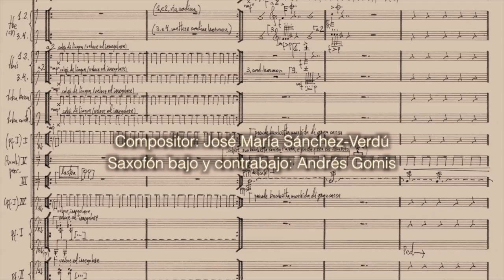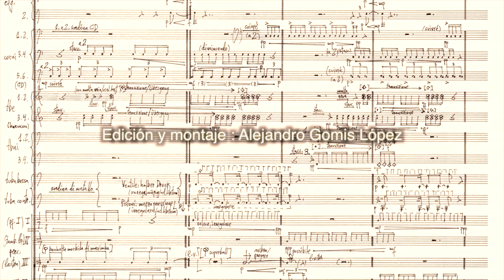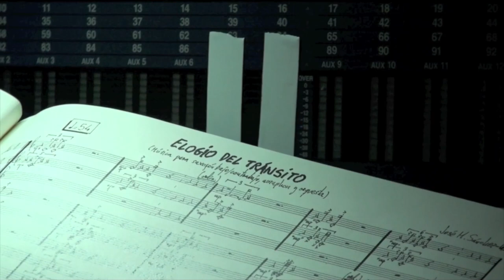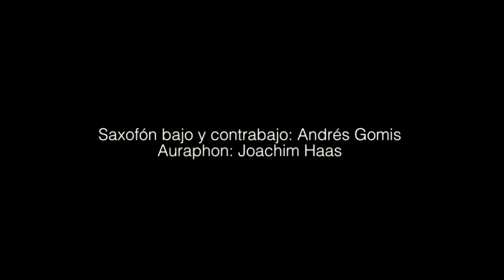Elogio del tránsito "Making Of" - J.M.Sánchez Verdú - Saxofón Andrés Gomis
Making Of del estreno absoluto de "Elogio del tránsito" de José M. Sánchez-Verdú, con Andrés Gomis como solista (saxofón bajo y contrabajo), y la orquesta de RTVE bajo la dirección de Arturo Tamayo.

Traducción diálogos: Coro Bonsón